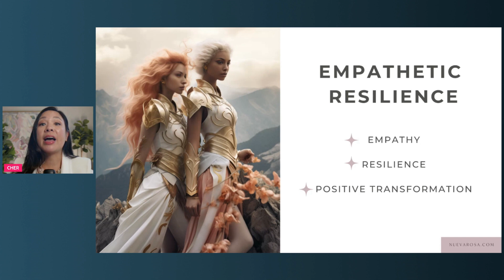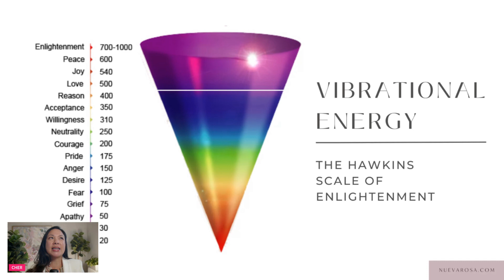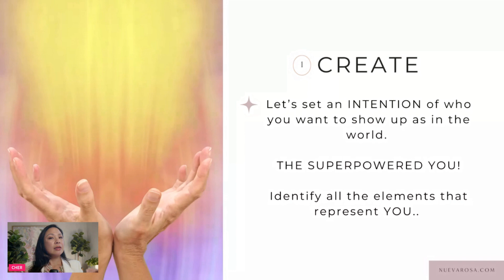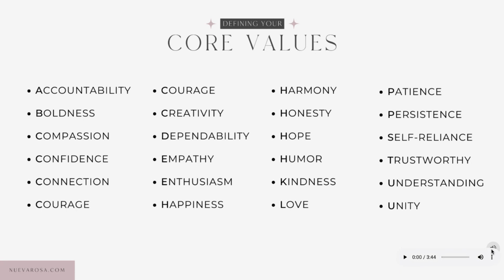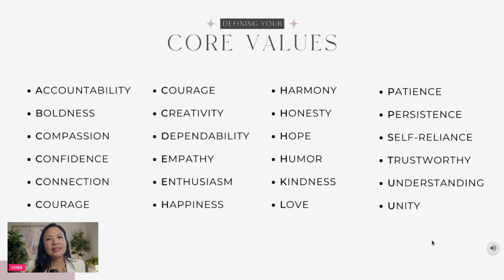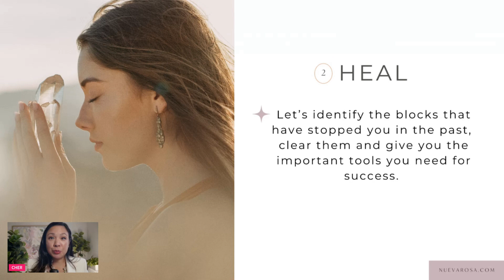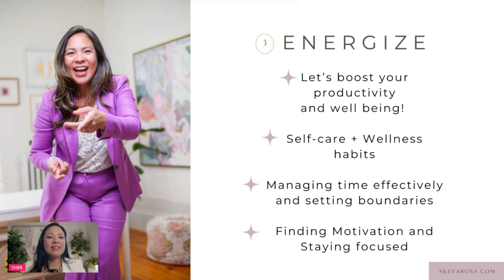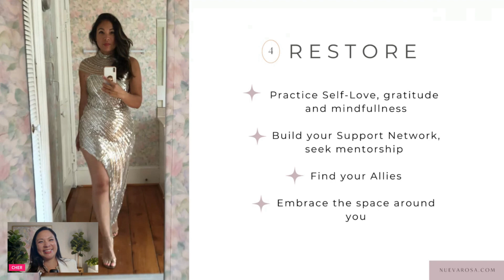Superpowered Success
Watch Superpowered Success with Cheryl Torrenueva